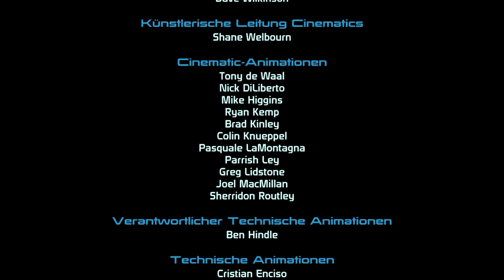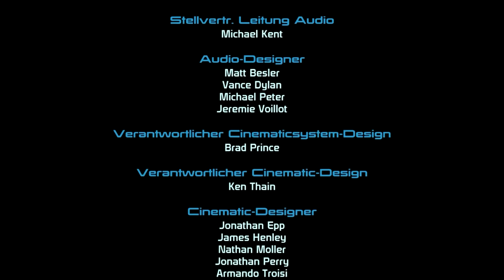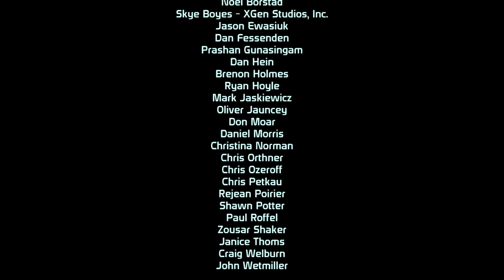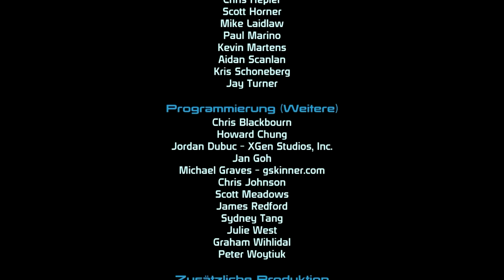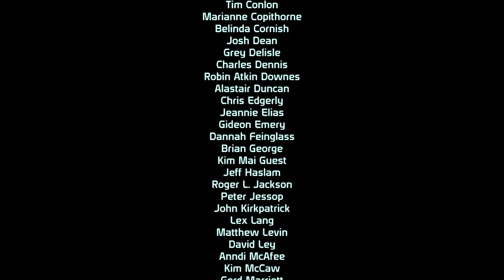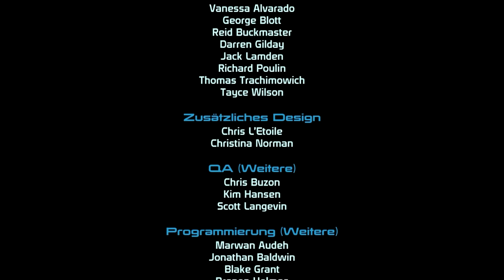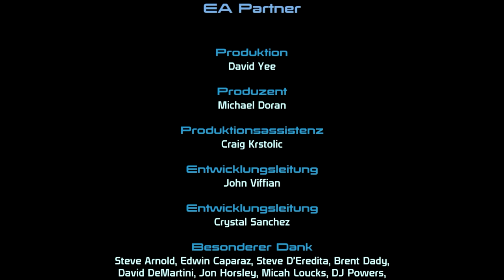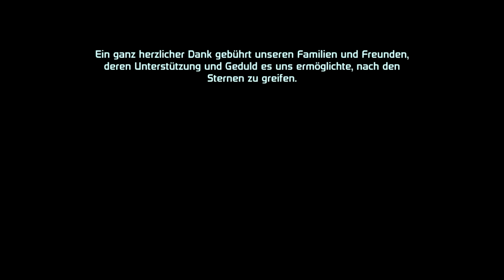Saren | MASS EFFECT #054 [ENDE] | Let's Play Mass Effect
● Mass Effect #054 : Saren